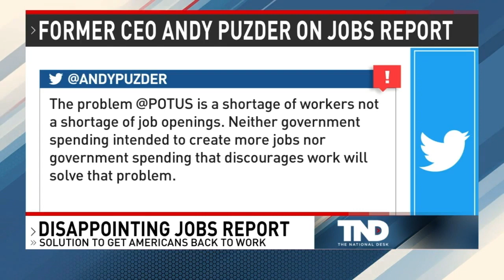Andy Puzder Joins Sinclair's The National Desk To Talk Supply Chain Crisis and The Biden Economy